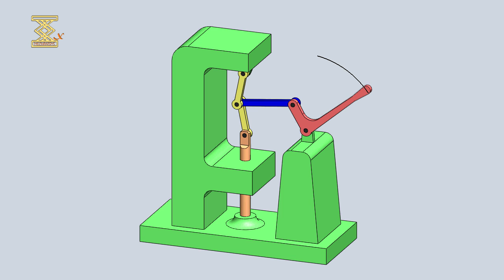Slider-Crank Mechanism Of A Hand-Operated Press (Toggle-Lever Press)